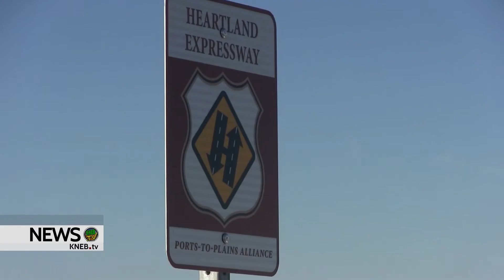Heartland Expressway Section Complete